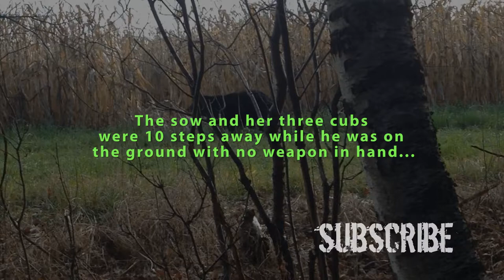HUNTER meets BEARS at his treestand!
Brad Noel encounters a sow black bear and here three cubs on the ground while heading to the afternoon treestand.  The bears come within about 6 yards while Bradley is standing there with no weapon in hand.

Huntourage TV aims to bring you the best content on deer hunting, fishing, nature photography, Lake Superior agate hunting, waterfowl hunting, vlogging about van life, hunting public land, growing a majestic beard, living the dream, morel mushroom foraging, field-to-table cooking, shooting and gun safety, survival skills, and other epic outdoor adventures. Find us using these hashtags